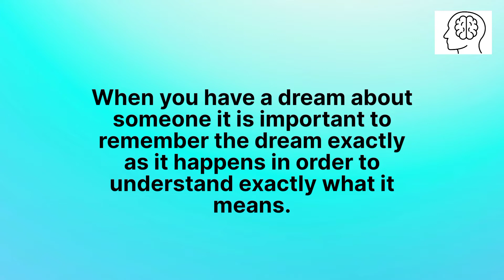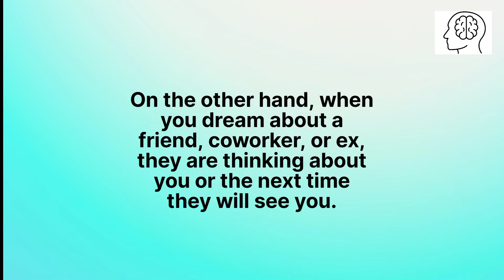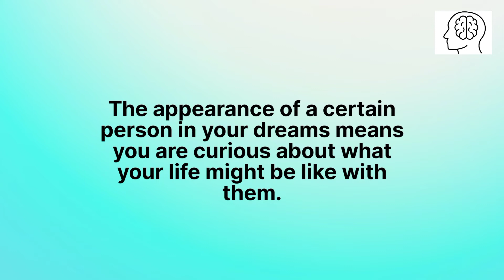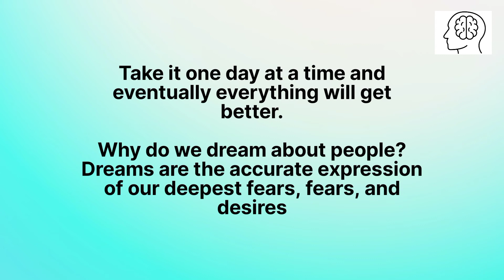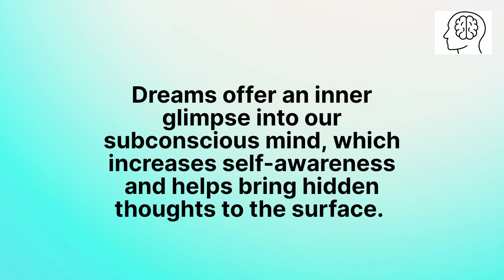When someone appears in your dreams, it means that...!| Psychology Facts | Human Behavitha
n this video, we will review psychology quotes, which may be useful to you in one way or another, which are quotes in psychology and human behavior, psychology quotes from the reality of life, people's experiences, and the opinions of scientists, thinkers, and intellectuals in psychology quotes.

When someone appears in your dreams, it means that...!!‎
@Psychology quotes

Welcome To Psychology quotes Channel.

In this channel you will get psychology facts about human behavior, life, human body, facts about love & relationships, science and others educational facts.

Psychology quotes brings you high quality informational and educational videos.
We hope you will learn something new from our watching our videos.